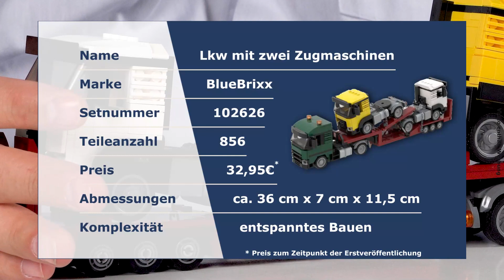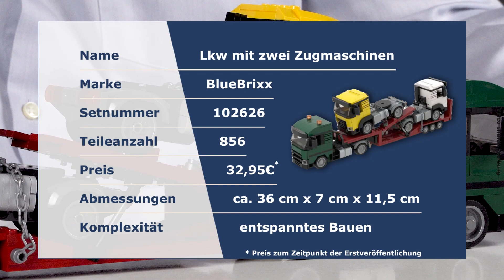Lkw mit zwei Zugmaschinen von BlueBrixx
Heute stellt Marco drei LKW vor, die aber gemeinsam ein Modell sind: einen LKW mit Auflieger, der zwei Zugmaschinen transportiert.

Marco demonstriert die verschiedenen Funktionen des Sets. Das Modell besteht aus 856 Teilen.